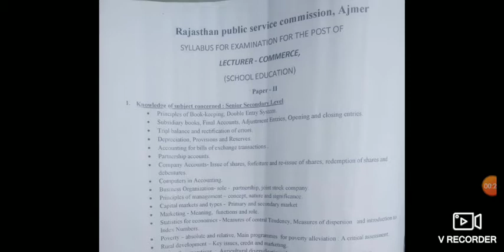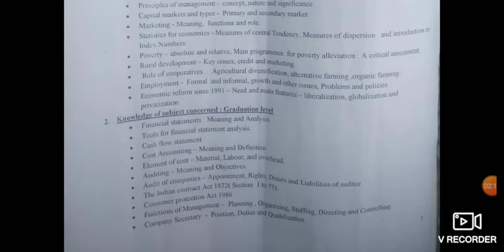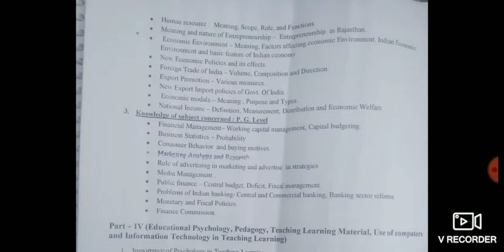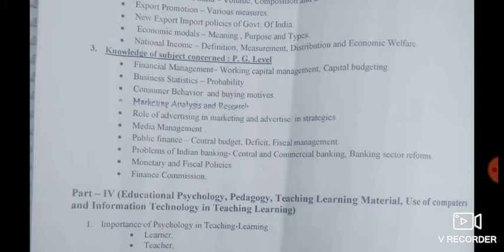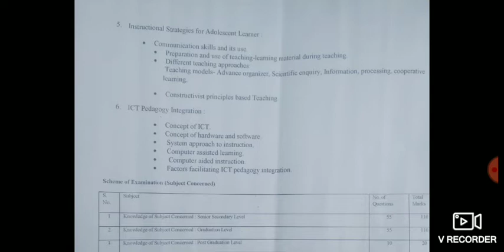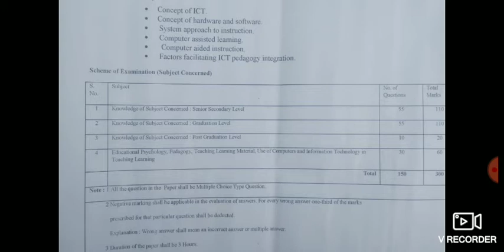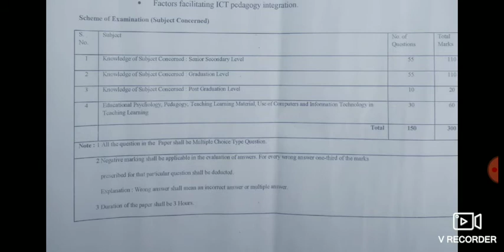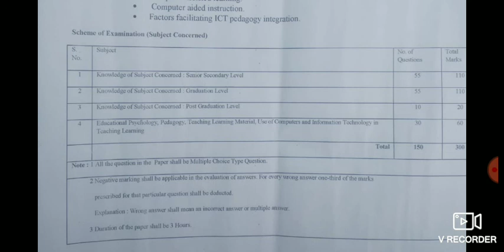Syllabus of rpsc commerce lecturer